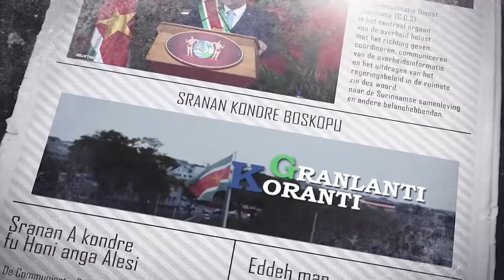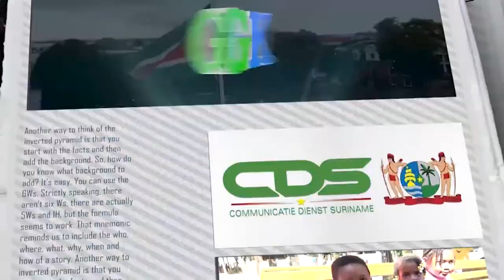𝔾ℝ𝔸ℕ𝕃𝔸ℕ𝕋𝕀 𝕂𝕆ℝ𝔸ℕ𝕋𝕀 (JAVAANS) DD 21 FEBRUARI 2022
De onderwerpen in deze aflevering zijn:
- Staatsminister Buitenlandse Zaken Saoedi-Arabië brengt bezoekt aan Suriname
- Regering verheugd over belangrijke olie-en gasontdekking Krabdagu-1
- Uitgaansverbod opgeheven, code paars omgezet naar oranje